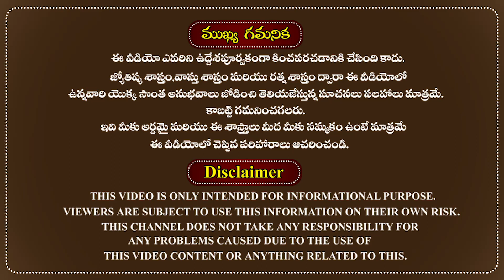వృశ్చిక రాశి వారి ఆగష్టు నెల రాశి ఫలాలు 2021||Vruschika Rasi 2021 August||Dr RMP Shetty Astrologer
ఆగష్టు నెల యొక్క వృశ్చిక రాశి వారి ఫలితాలు 2021.
August 2021 Vruschika Rasi Phalalu in astrology Telugu.
The famous astrologer Sri doctor RMP Shetty was very well explained about the August month 2021 Rasi phalalu and monthly predictions for Vruschika Rasi people in the Telugu language according to astrology.

An unusual scholar in Astrology, Palmistry & Gem Therapy practicing for the past 37 years. Basically, an Advocate of High Court, Telangana & A.P. (INDIA) started reading Astrology, Palmistry & Gem Therapy from the last seventies. He took formal training in Astrology & Palmistry from various eminent Astrologers. He is a scholar member of the American Federation of Astrologers (AFA), USA. He was highly applauded and praised by internationally famous astrologers for his valuable research on predictive astrology, palmistry & gem therapy. He honored with a prestigious Doctorate by Westbrook University, the USA for his dedicated research work and noble services in the field of Astrology, Palmistry & Gem Therapy. He has come with innumerable correct Predictions, creating a niche for himself.